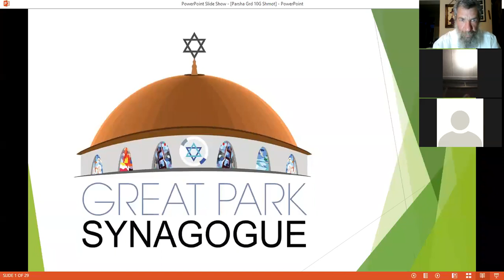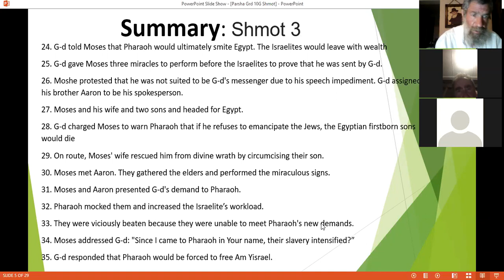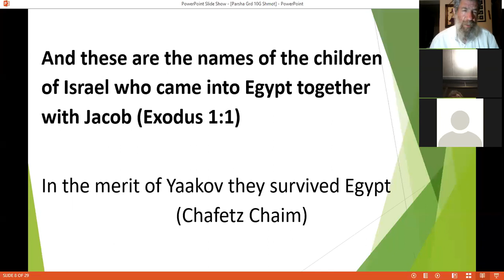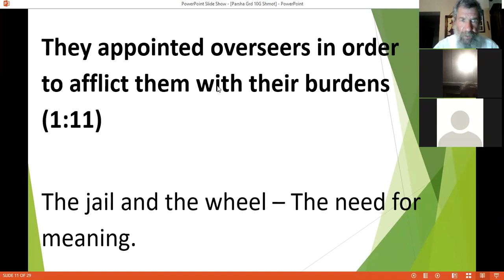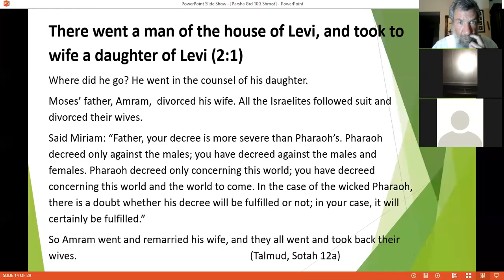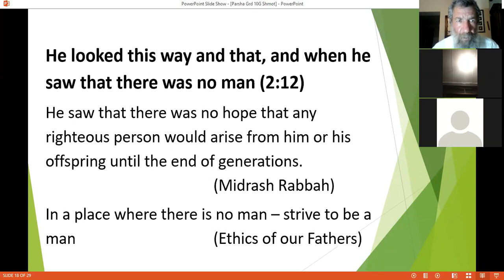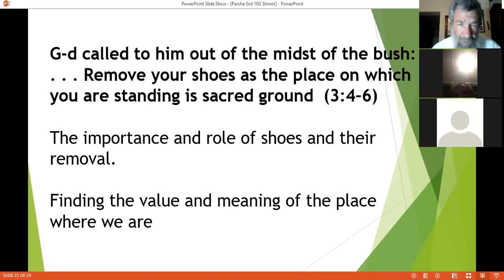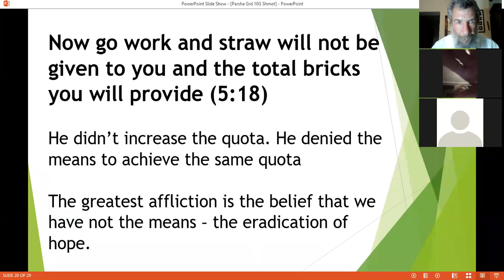INSIGHTS & INSPIRATIONS Shmot. Rabbi Dovid Hazdan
A newTyrant. A new Leader
The agenda and exploitative power of Pharaoh
The humility and service of Moshe
The suffering that preceded the Exodus